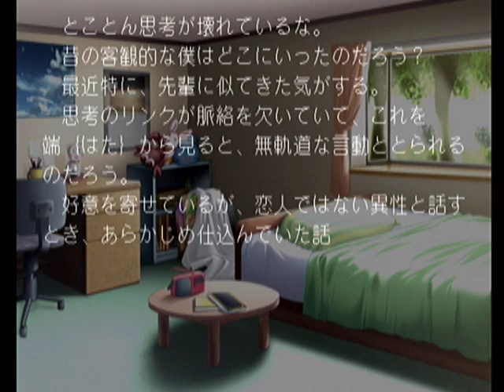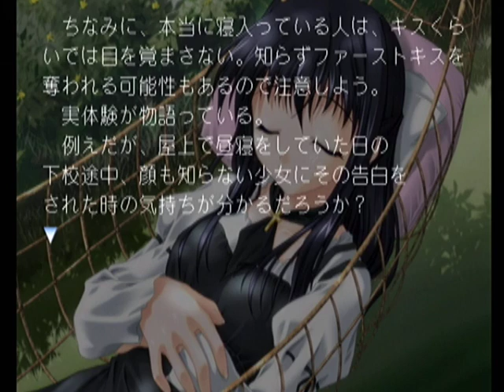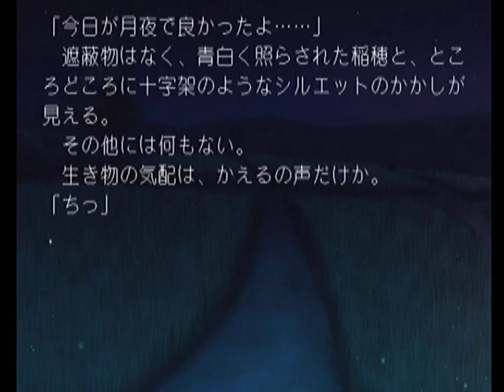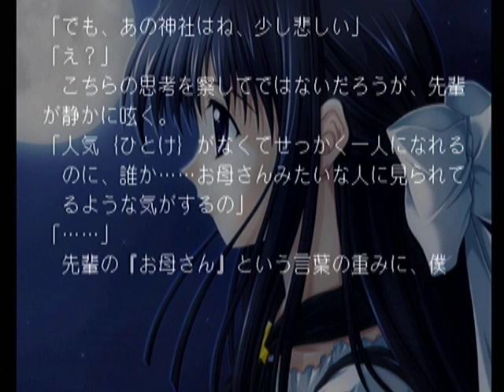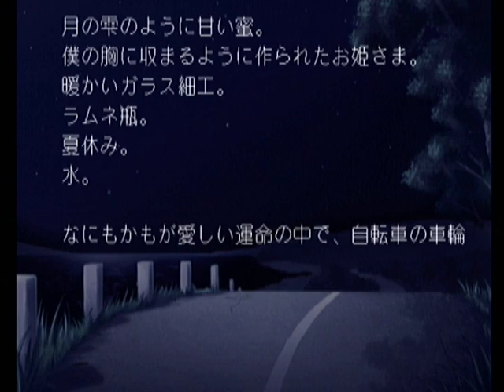【DC】水夏 ～SUIKA～ 初見プレイ Part３１ ～Story３１ 【スタートオンゲームズ２】【スタゲー２】【JAPAGE】